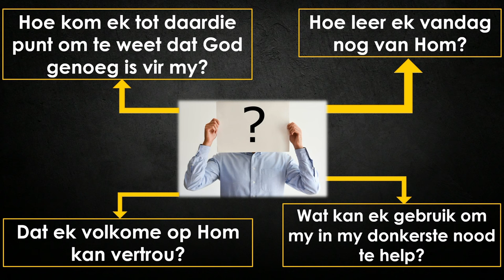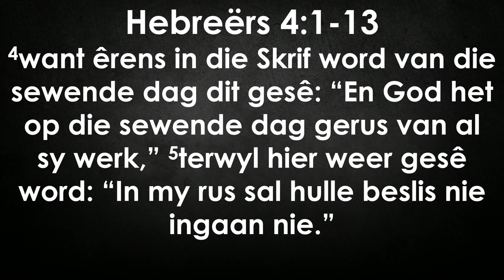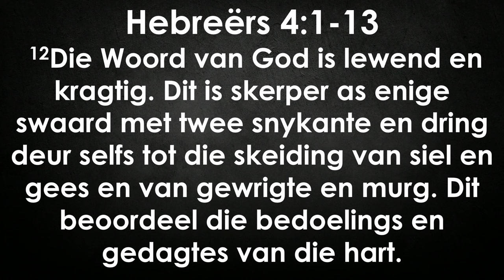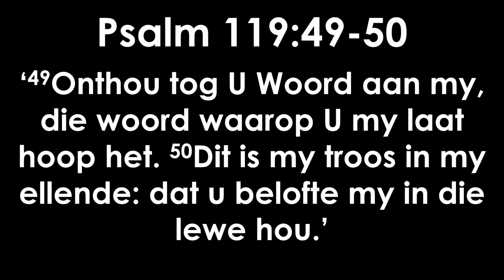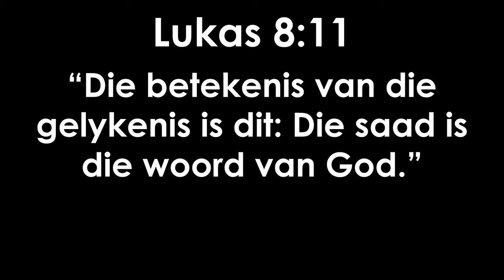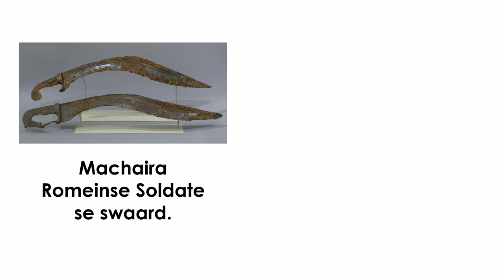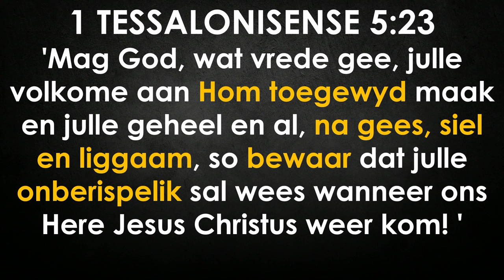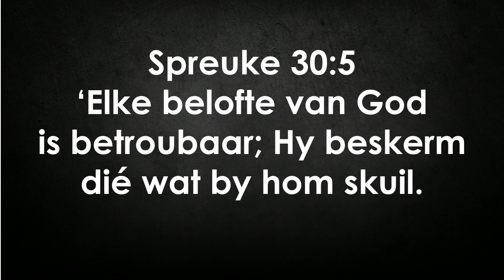Hoe ontsluit die Woord die rykdom van Ewige Lewe vir my en jou? | Kenneth Woodward